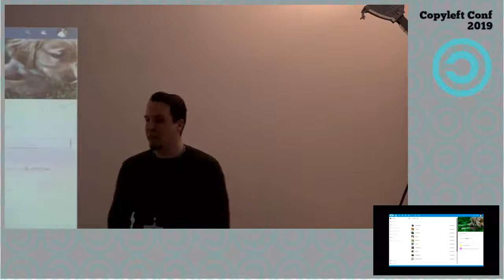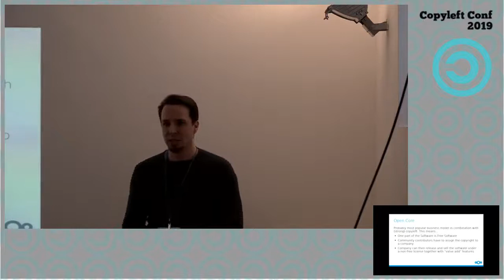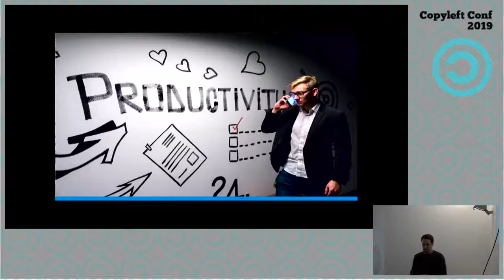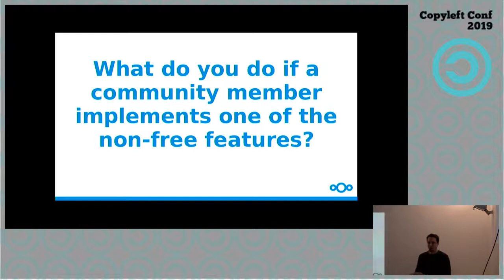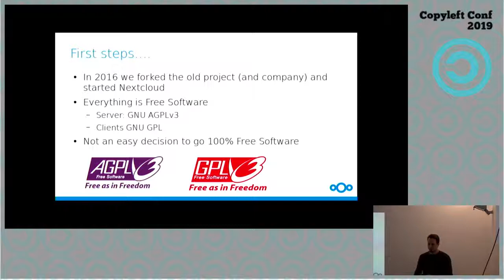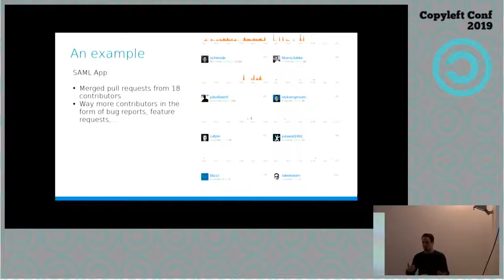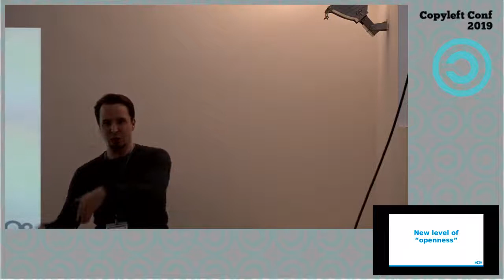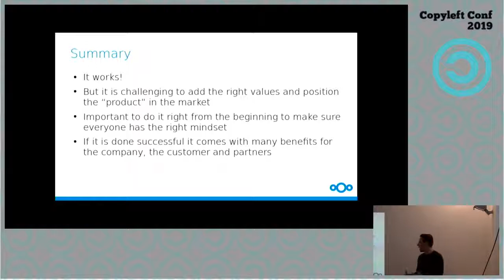Using strong copyleft to build a sustainable business – Björn Schießle – CopyleftConf 2019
How to build a Free Software business based on strong copyleft licenses without relaying on CLA's and dual licensing? What positive effects can you expect by providing a level playing field? How to build a real Free Software business? This will be discussed on a real world example and based on first hand experience by the author.